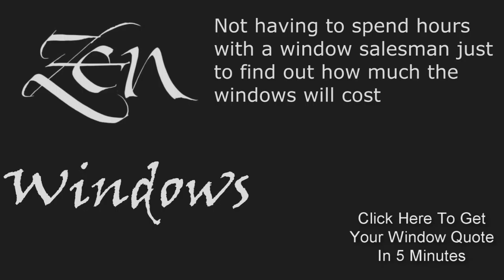Replacement Windows In Buda TX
No Salesman in your home. Window Quotes in 5 Minutes. Replacement Windows in Austin Tx.  Zen Windows is a Replacement Window Company located in Austin Tx.

Customer-Driven Design

We offer the following types of replacement windows in Austin TX:

Awning windows
Bay windows
Bow windows
Casement windows
Double hung windows
Garden windows
Hopper windows
Picture windows
Round top windows
Slider windows